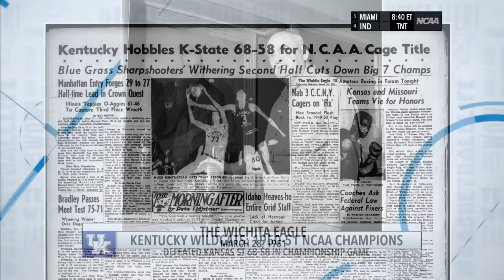Kansas State vs. Kentucky: 2023 NCAA men's second round | FULL REPLAY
27 points and 9 assists from Markquis Nowell helped lead Kansas State past Kentucky in the second round of the 2023 NCAA tournament, 75-69. Watch the full game replay here.